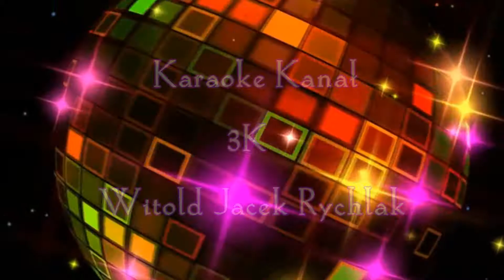Karaoke-Goodbye Madam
Telly Savalas - Goodbye madame